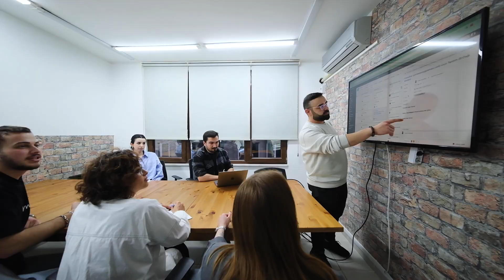ProjeMED Reklam Ajansı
Projemed Yapım.

Sağlık sektöründe birbirinden önemli uzman doktorlarla beraber merak edilen bir çok sağlık konusunda bilinmeyenleri ele alan bir kanaldır. Ağız sağlığından kbb'ye, obeziteden genel cerrahiye, estetik cerrahiden kadın sağlığına ve daha bir çok hastalık ve tanı konularında dinamik içerik üretmektedir.